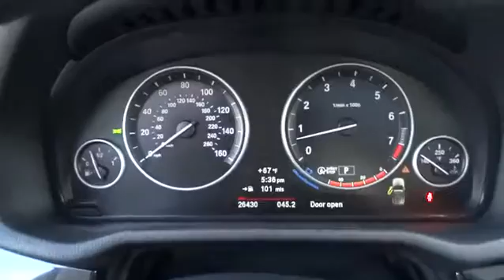2013 BMW X3 San Francisco, San Jose, Oakland, Marin, bay area, CA 37004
2013 BMW X3

COLD WEATHER PKG -inc: heated front seats heated steering wheel split fold-down rear seat, PREMIUM PKG -inc: Nevada leather seat trim universal garage door opener auto-dimming exterior mirrors auto-dimming rear view mirror lumbar support interior light pkg storage pkg comfort access keyless entry rear manual side-window shades, SPORT ACTIVITY PKG -inc: 19 x 8.5 light alloy double-spoke wheels (style 309) P245/45/19 all-season run-flat tires sport automatic transmission sport steering wheel w/paddle shifters satin aluminum roof rails X-line exterior trim pkg sport seats anthracite headliner, TECHNOLOGY PKG -inc: rear-view camera w/top view front/rear park distance control navigation system online information services BMW Assist w/enhanced Bluetooth & USB real-time traffic information, Pwr tailgate|Pwr tilt/slide 2-panel glass panorama roof -inc: pwr sunshade wind deflector|Xenon adaptive headlights -inc: auto-leveling LED Corona headlight-rings|iPod & USB adapter|iDrive system w/on-board computer & controller -inc: (8) programmable memory buttons|3-spoke leather-wrapped multi-function sport steering wheel -inc: controls for audio system cruise control & Bluetooth wireless communication for hands-free mobile phone (if so equipped)|8-way pwr adjustable front bucket seats -inc: 2-way manual headrests & driver-seat & mirror memory|Anti-theft AM/FM stereo/CD/MP3 audio system -inc: 12 speakers 205-watt digital amplifier Radio Data System (RDS) Auto-Store 3-channel FM diversity antenna system & auxiliary audio input adapter compatible w/portable music players|Bluetooth wireless technology for hands-free calling -inc: (w/Bluetooth compatible mobile phone if so equipped) phonebook downloading capabilities (please visit your authorized BMW center for details on standard & optional services)|Vehicle Key Memory|4-wheel ventilated anti-lock disc brakes w/Dynamic Brake Control|xDrive all-wheel-drive system|Tire Pressure Monitor